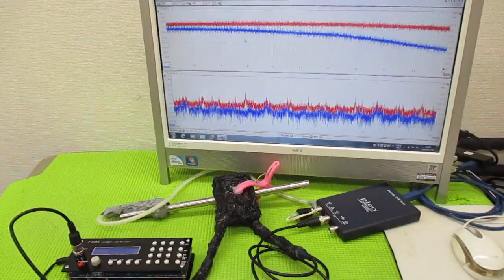超音波と表面弾性波（オリジナル超音波システムの開発技術） ultrasonic-labo